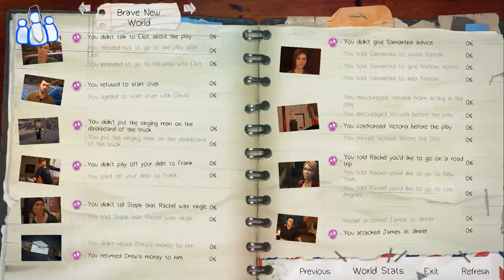Life Is Strange Before the Storm Part 8